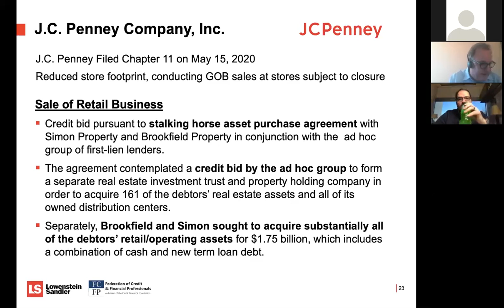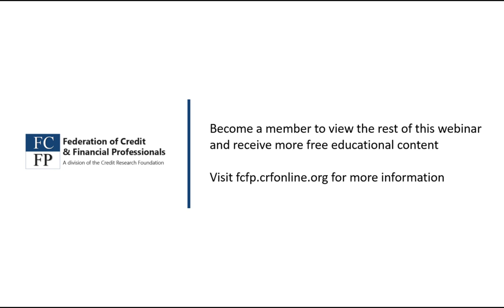B2B Bankruptcy Update- How to Prepare your company. [Preview, part 2]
Don't miss this  preview from our recent webinar, Pandemic Panic: Financial Distress and Bankruptcy in the Midst of COVID-19, presented by Bankruptcy Attorneys- Andrew Behlmann and Bruce Nathan of Lowenstein Sandler, LLP.
This session will cover: Retail Bankruptcy, Secured vs unsecured creditors

Presented on Dec. 10, 2020

Many industries, particularly retail, have been reeling from the disruption arising from the global COVID-19 pandemic. The speakers will discuss the onslaught of bankruptcy filings since the onset of the pandemic and what the future is likely to hold for the rest of 2020 and into 2021.

The speakers will then discuss recent trends and developments in insolvency and bankruptcy cases, including a retrospective of several recent, pandemic-driven chapter 11 cases, a discussion of changes in Bankruptcy Court practices and procedures in light of the ongoing pandemic, and a brief overview of non-bankruptcy alternatives for troubled companies, which are also seeing an uptick. Finally, the speakers will provide a summary of the changes to small business chapter 11 cases resulting from the recent enactment of Small Business Reorganization Act of 2019 that took effect on February 19, 2020 and the impact of the CARES Act.

This video is intended for Commercial Credit, Accounts Receivable, and Order to Cash professionals.

Get access to the full webinar and more by becoming a member! for more details.